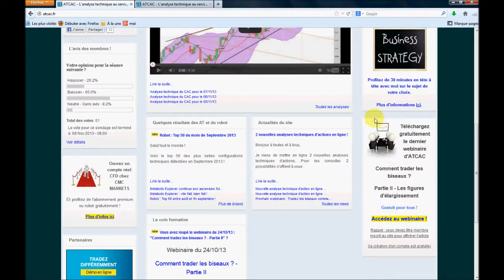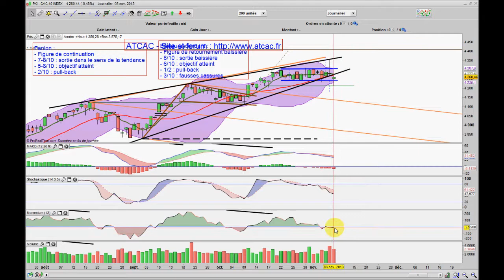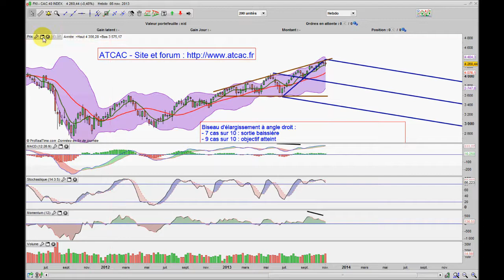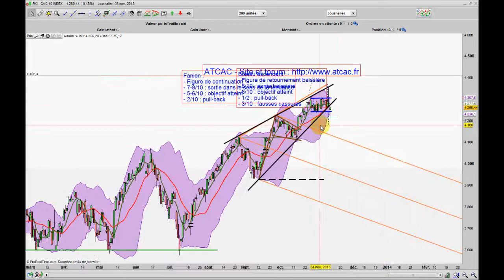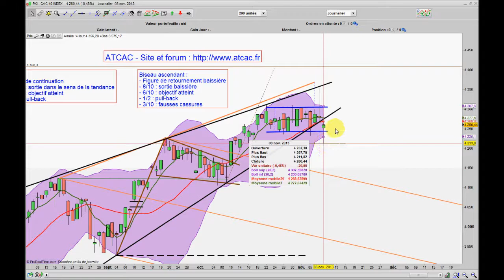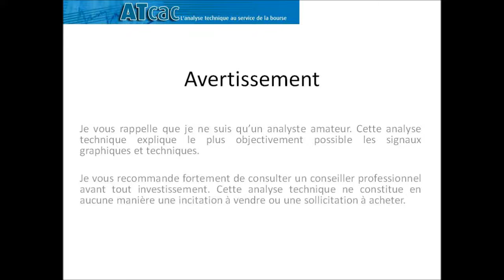ATCAC - Analyse technique du CAC 40 pour le 11/11/13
Retrouvez chaque soir et gratuitement l'analyse technique du CAC 40 en vidéo !